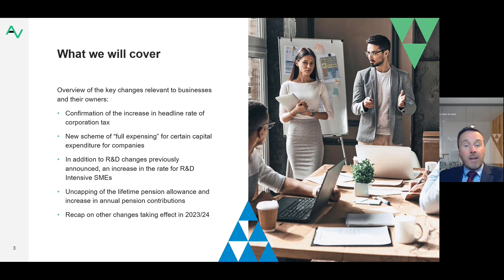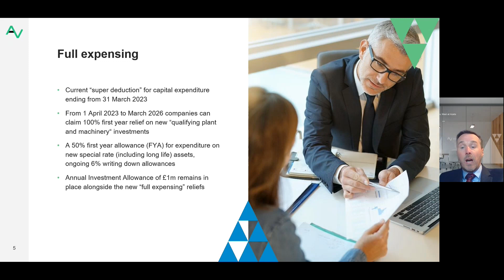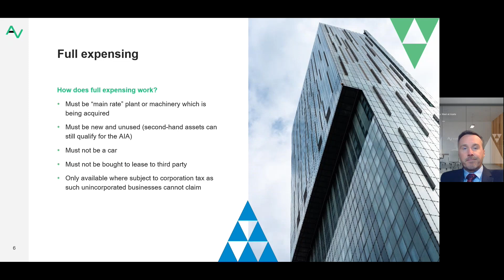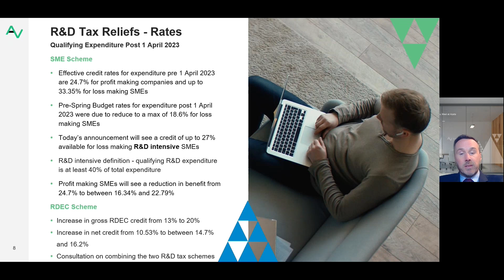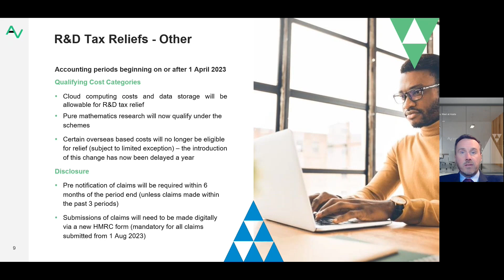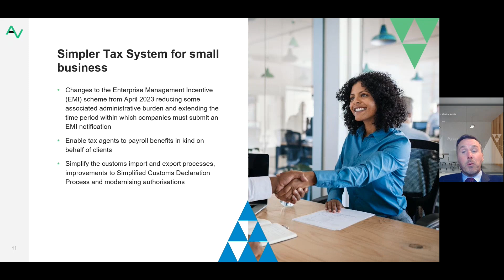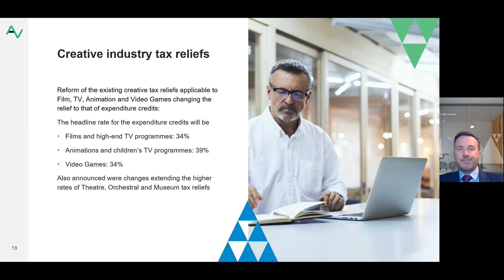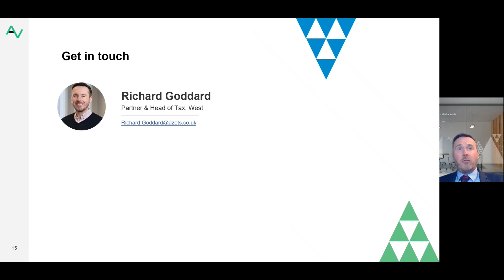Spring Statement 2023 | A Corporate Tax perspective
On 15 March 2023, Chancellor Jeremy Hunt set out his tax and spending plans in the Spring Budget to Parliament, with a focus on cost of living help and getting people back to work. Richard Goddard, Corporate Tax Partner & Head of Tax, West at Azets, explores the key announcements from a business tax perspective.

For further information on any of the areas announced within the Chancellor's announcements, please get in touch with your usual Azets advisor or a member of our specialist team